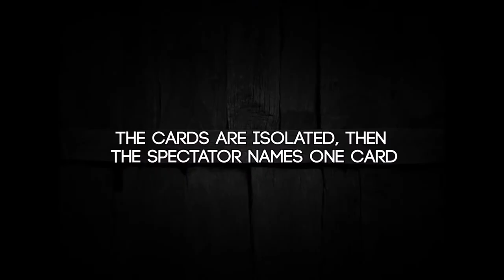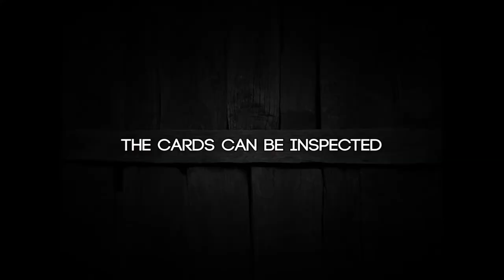Print by Anthony Stan and Magic Smile - Trailer